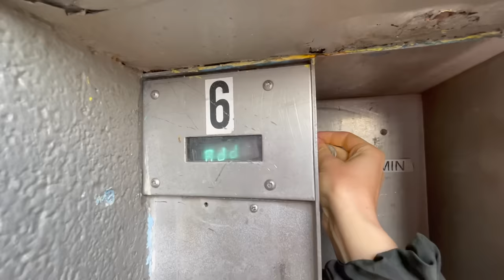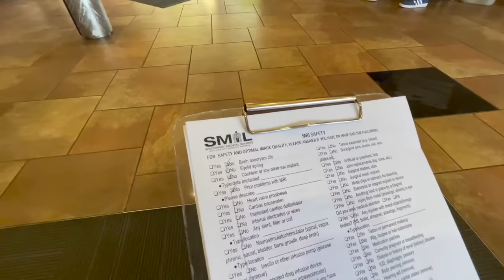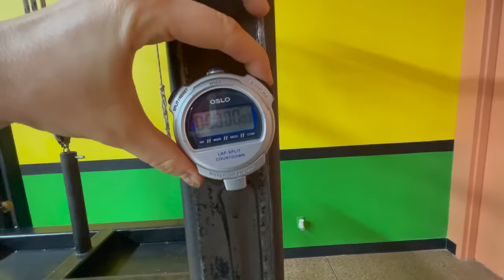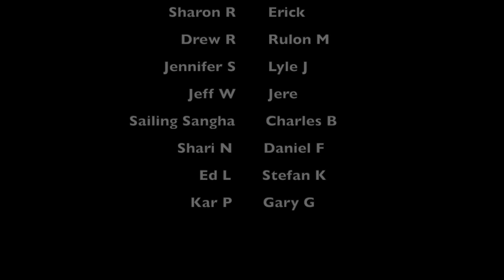LIVING in a PRIUS: BIG CHANGE of PLANS, I got INJURED!!